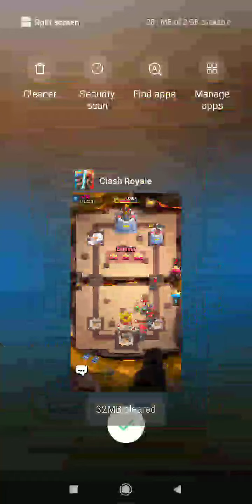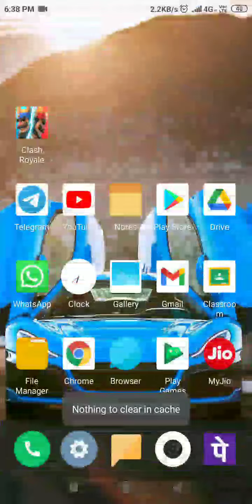double elixer draft challenge.....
draft means you have to pick one card out of 2,
4 rounds
2× elixer means always in double elixer